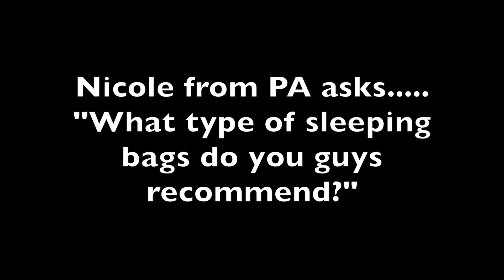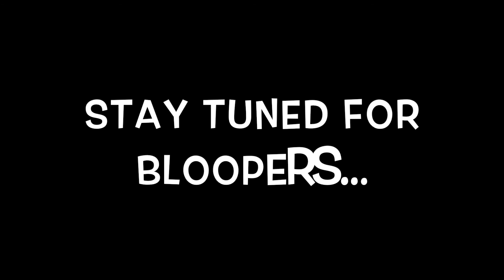Preferred sleeping bag?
This is a Q&A video about our preferred type of sleeping bags.